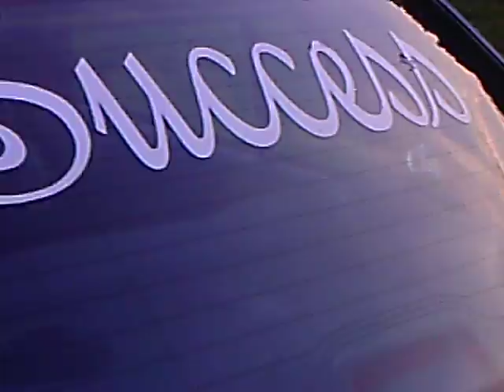UP IN PHILLY AT THE PLAT!!!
Up in philly wit ma brotha b, ma boy gillz aka Mr. ss, at the plat!! hangin seein how they ridein. They def go hard, shouts 2 all the car clubs and bike clubs!!